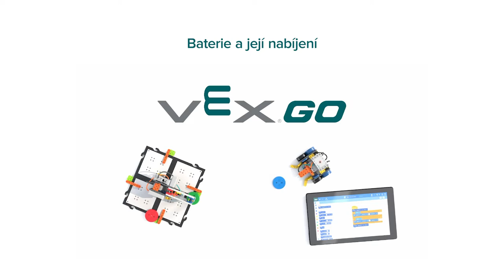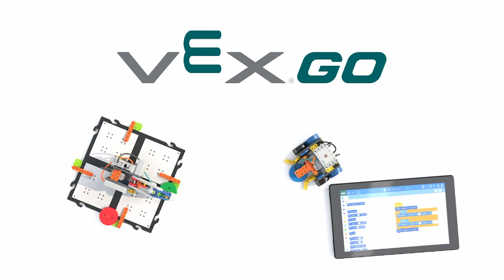VEX GO: Baterie a její nabíjení